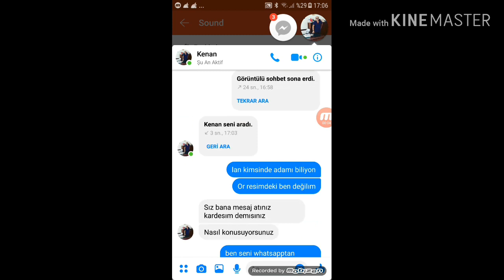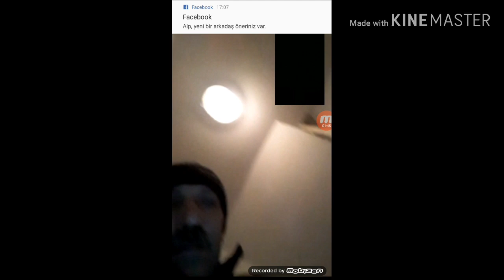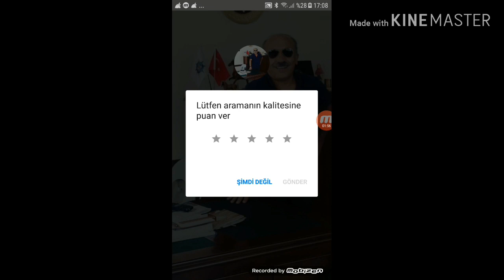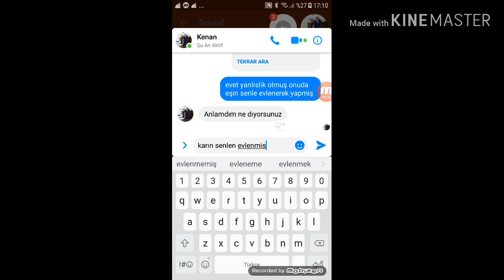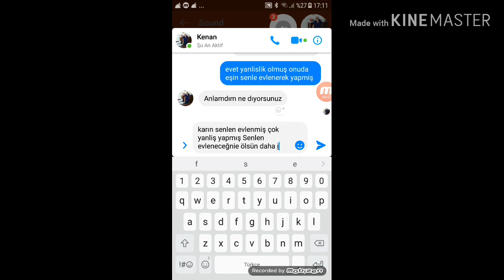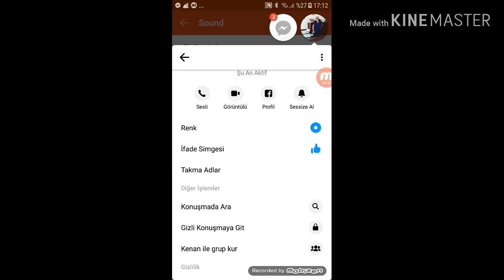Adam İşletme #1 Kenan Şahin (Silinen Video)